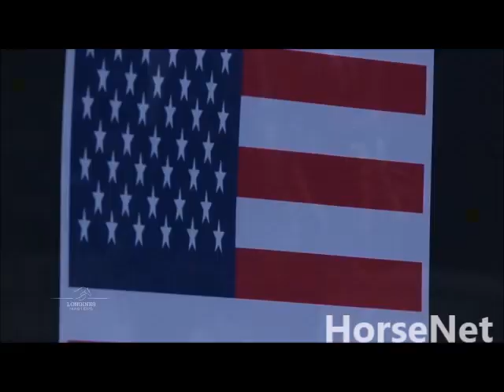RockABye ~Show Jumping VS Cross Country Edit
I hate the borders :( and I know there is a little part of dressage in this video, sorry!

If you see your footage in this video, and you want me to delete it, just tell me and i will delete your footage out of my video!